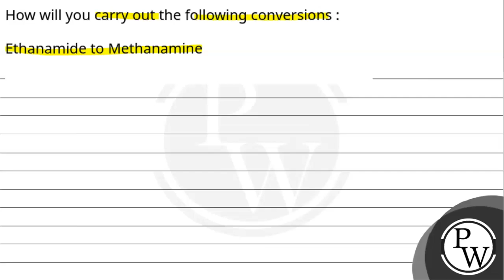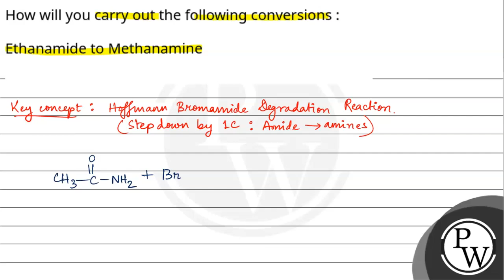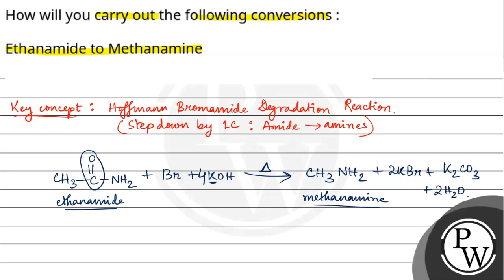How will you carry out the following conversions :\nEthanamide to Methanamine....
How will you carry out the following conversions :\nEthanamide to Methanamine 📲PW App